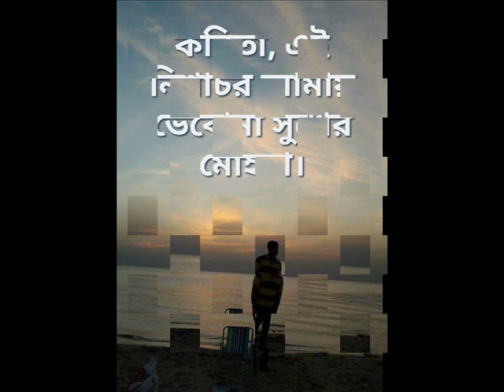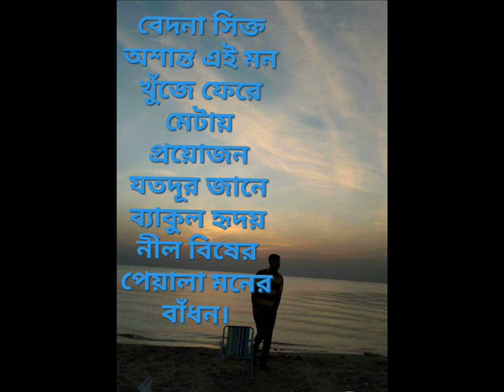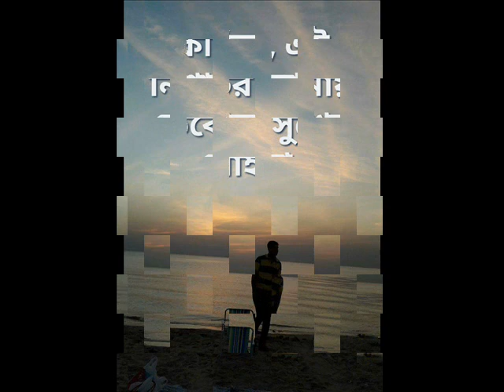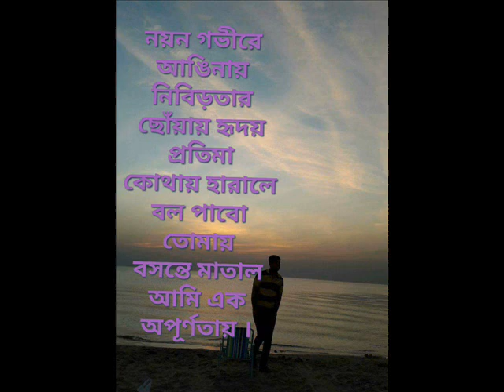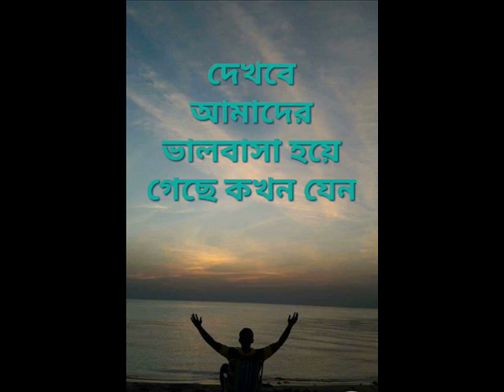Kobita (James) Cover By Rony ( with lyrics)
কবিতা, তুমি স্বপ্নচারিণী হয়ে খবর নিও না
কবিতা, এই নিশাচর আমায় ভেবোনা সুখের মোহনা।
দেখবে আমাদের ভালবাসা হয়ে গেছে কখন যেন
পদ্ম পাতার জল।

বেদনা সিক্ত অশান্ত এই মন
খুঁজে ফেরে মেটায় প্রয়োজন
যতদূর জানে ব্যাকুল হৃদয়
নীল বিষের পেয়ালা মনের বাঁধন।

নয়ন গভীরে আঙিনায়
নিবিড়তার ছোঁয়ায় হৃদয় প্রতিমা
কোথায় হারালে বল পাবো তোমায়
বসন্তে মাতাল আমি এক অপূর্ণতায় ।